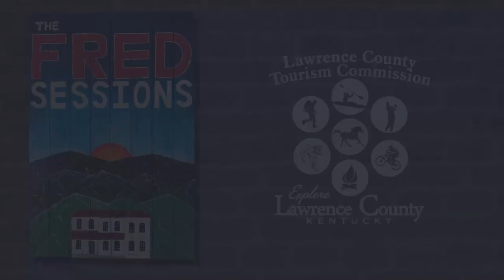Corduroy Brown - Secret War (Fred Sessions) | Musical Moonshine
Lawrence County Tourism is pleased to present the third installment of The Fred Sessions.

Brought to you from the historic Fred M. Vinson Center, birthplace of 13th U.S. Supreme Court Chief Justice Fred M. Vinson and home of Lawrence county's first jail.

The purpose of this session series is to highlight the talent our region is known for and to bring new life to the building itself, fondly referred to as "the Fred."

This video is remastered from a live broadcast straight from the Gem of the Big Sandy: Louisa, Kentucky. Originally aired April 16, 2023.

Directing and Audio by Phill Barnett
Cinematography by Zach Curry and Tob Branham